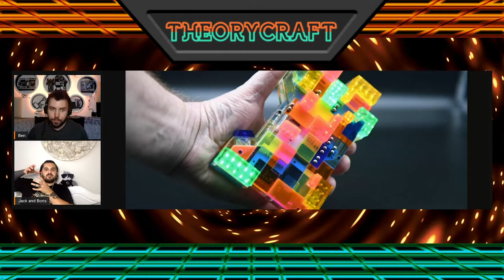Strange Sci Fi Series - Quantum Leap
Ben and Jack with another video discussing one of the strangest cult classic sci fi shows Quantum Leap.

- Live every Saturday 6pm GMT